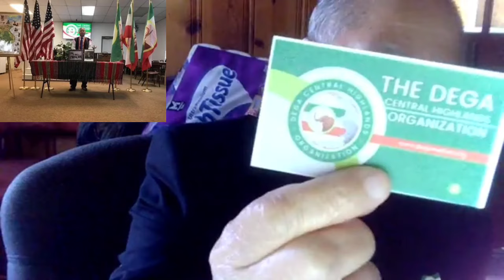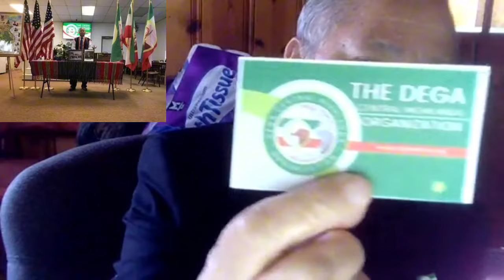pô ñu mduôn ciăng jih brua buôn sang kyua pap mñai kơ mnuih Dega đôk ti lăn dapkngư yuăn ktû juă